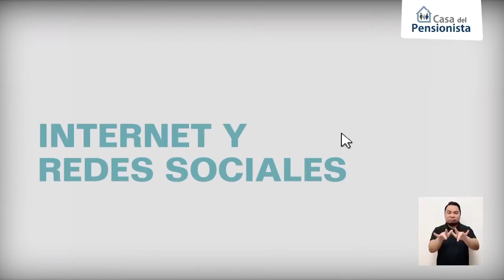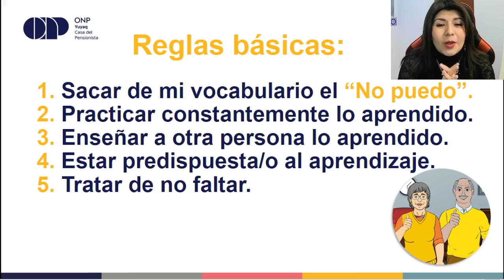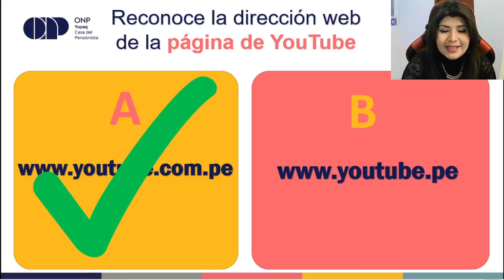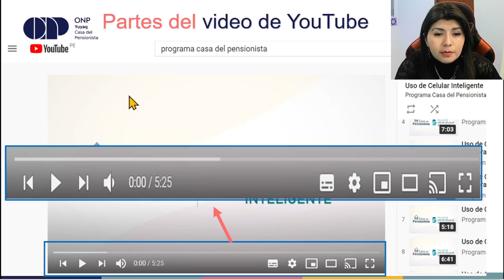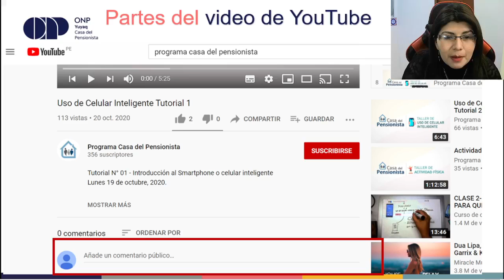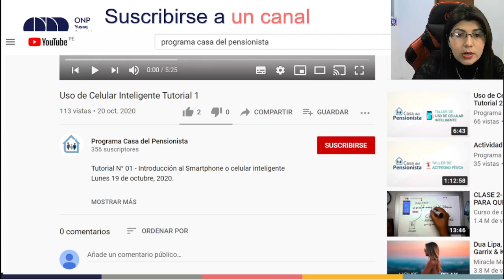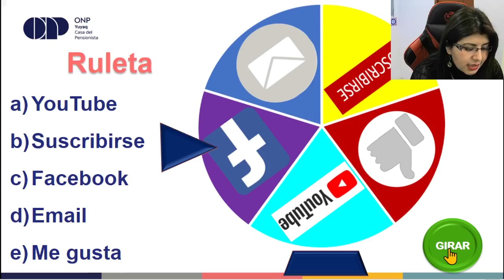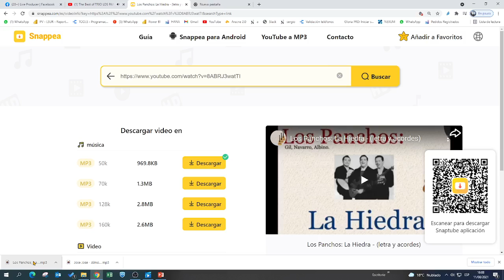Taller de Informática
Clase: Miércoles, 11 de agosto - 03:00 p.m.